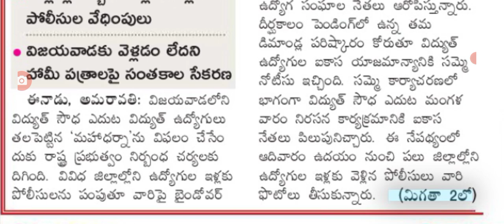ఉద్యోగులపై బైండోవర్ కేసులు నమోదు big Shak for employees in AP.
hello everyone today update latest update on employees big twist .@Anandsocialzone